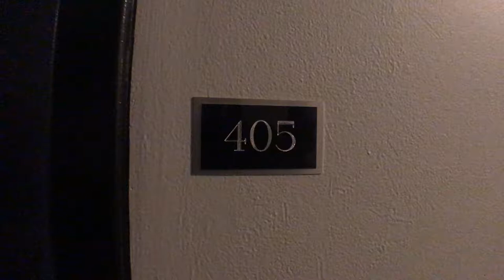1436 Meridian Place NW Unit 405-Video Walk Through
EJF Real Estate Services Inc.
1428 U Street NW, Second Floor